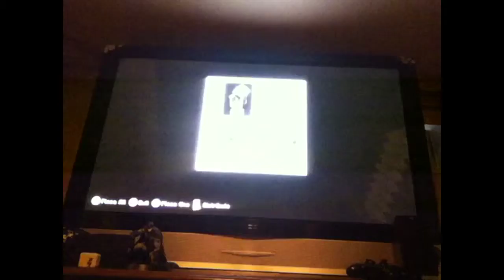Minecraft Adventure (Episode 3) - Iron, Coal, and Home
Hey guys, here is Episode 3 of the Minecraft Adventure.